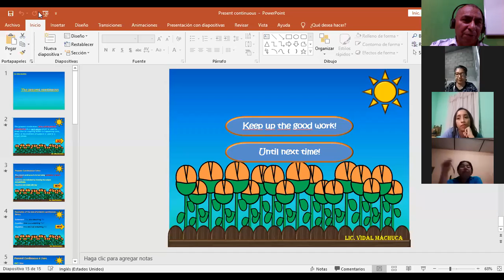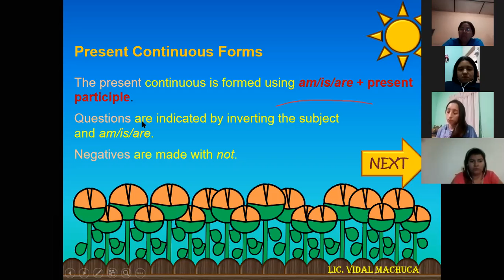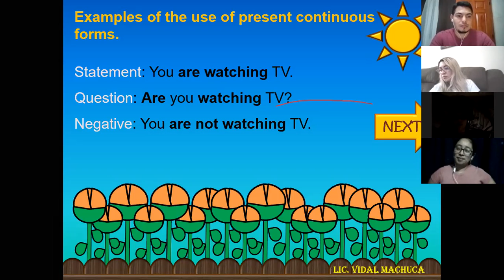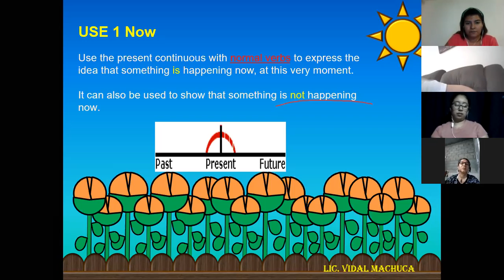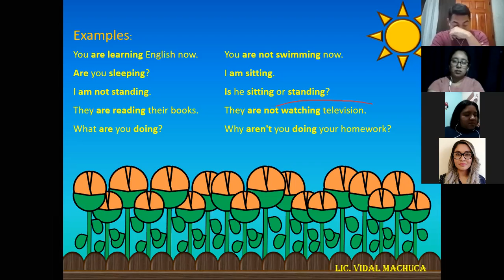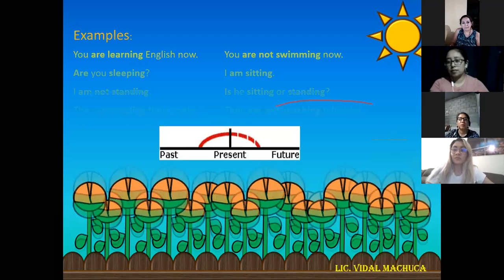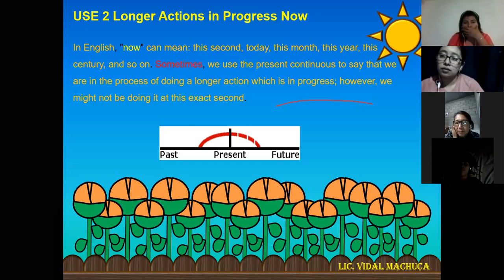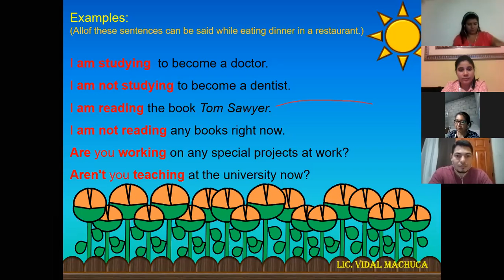Ingles Corporativo-Present continuous